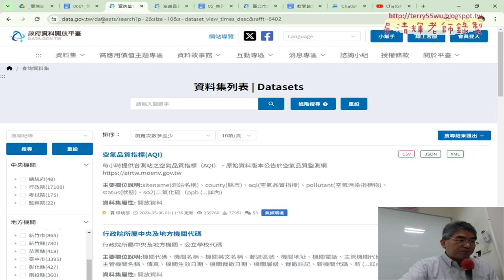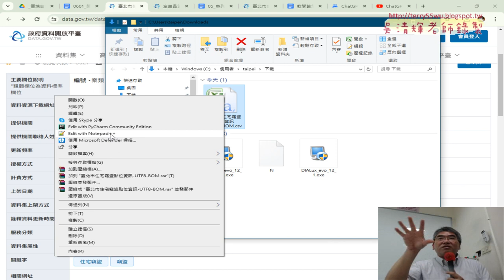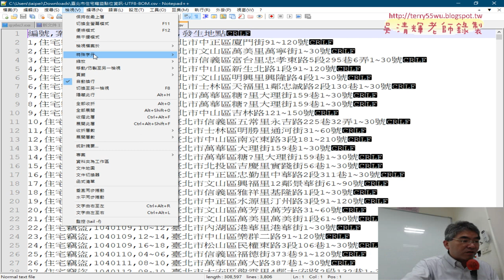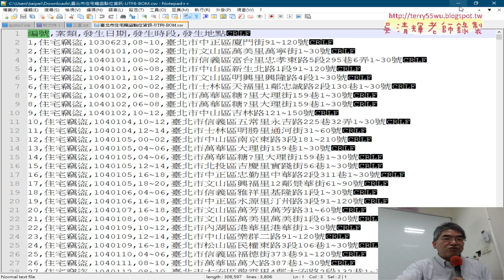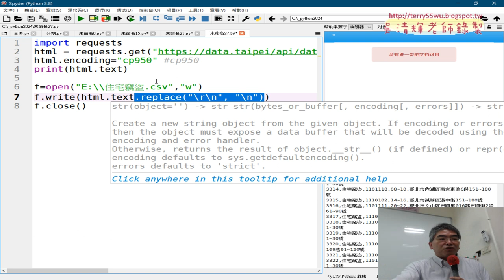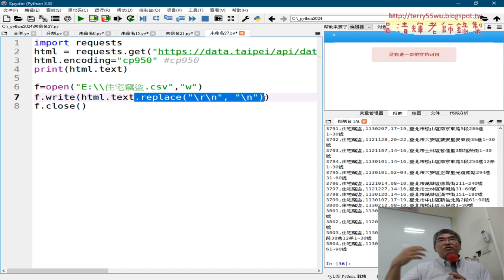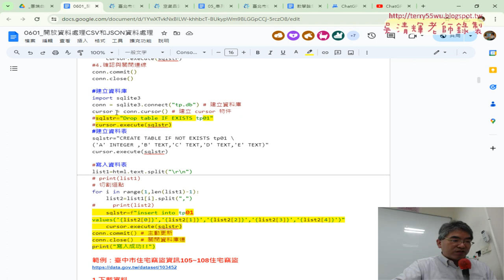07 取代換行方式說明